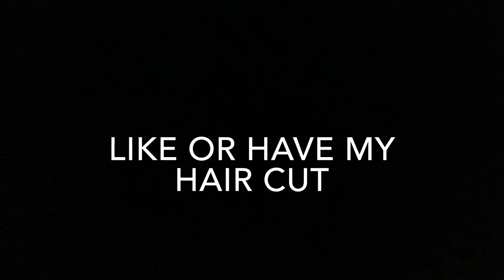My Mom Cut My Hair! (Gone Wrong!)